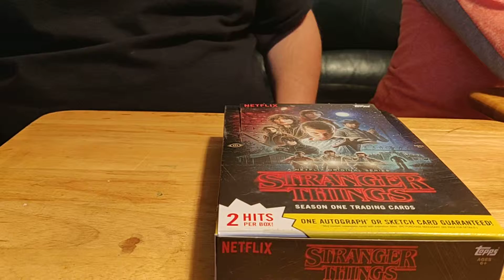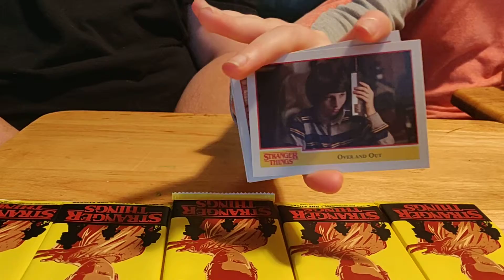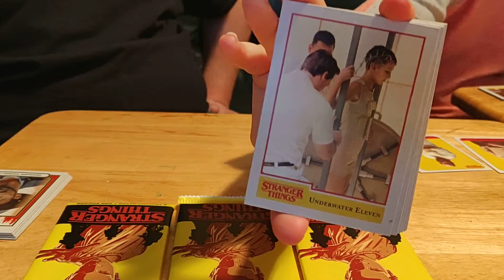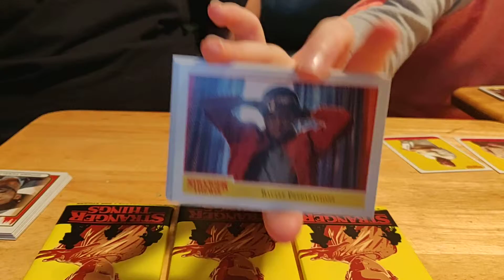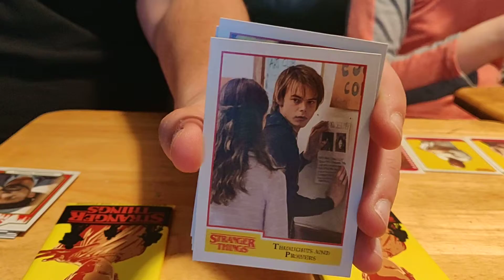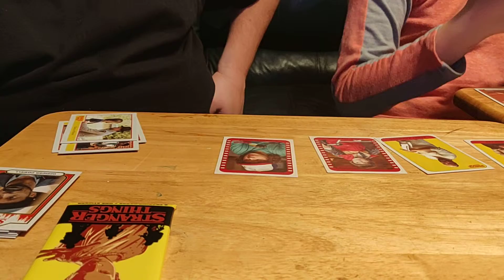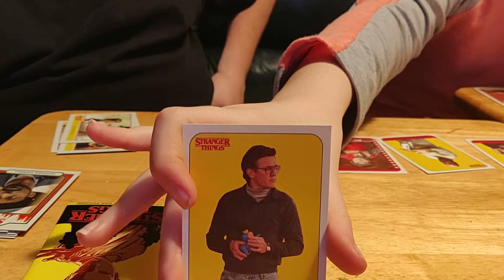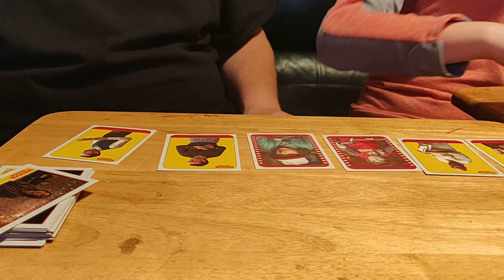Dad and Daughter break episode 3. Topps Stranger Things season 1